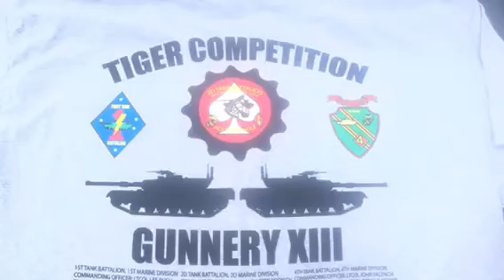Ironhorse 2015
2d Tank Bn